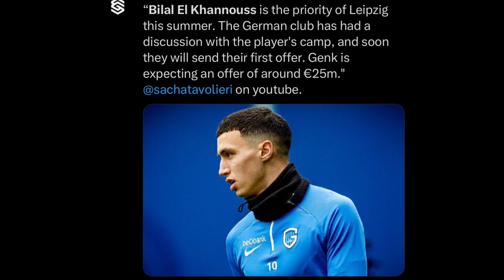Why Bilal El Khannouss “POTENTIAL” Move To RB Leipzig Makes Sense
With news circulating Bilal El Khannouss of a possible move to Bundesliga club RB Leipzig, we have to wonder if this is the right move for him. Here are my thoughts, and why I believe that this is a good next step for El Khannouss career.